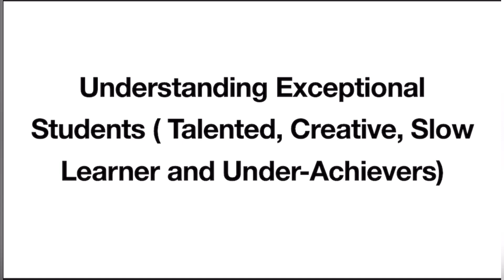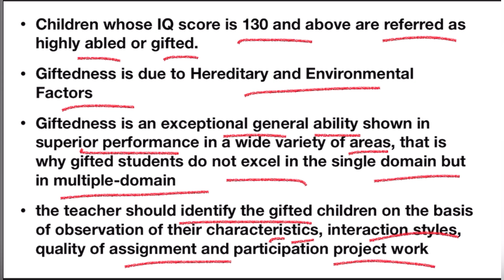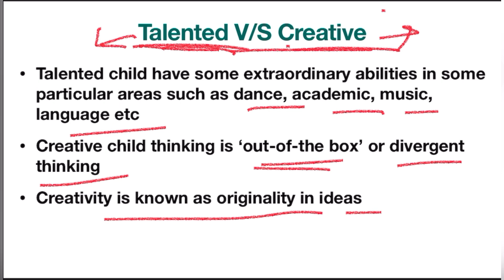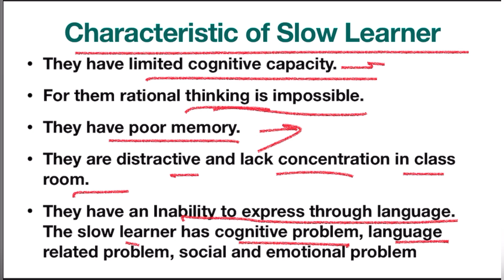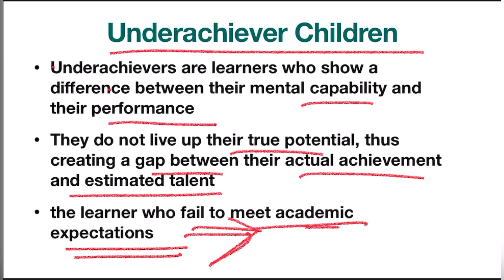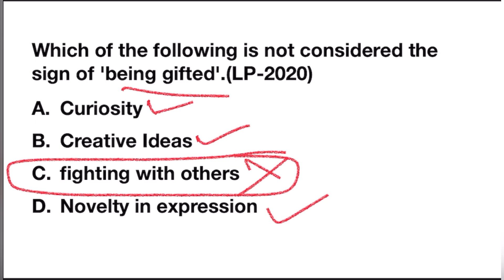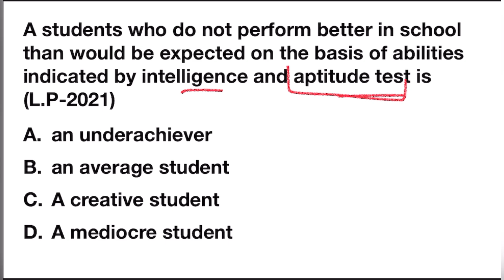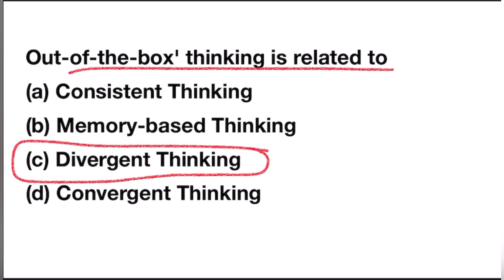Exceptional child- Gifted child, Talented, creative, Slow Learner and Underachiever learner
Understanding Exceptional Children-Gifted Children, Talented Children, Slow Learners and Underachiever Learners

Playlist of Meghalaya TET (MTET)
Child Development and Pedagogy 👇